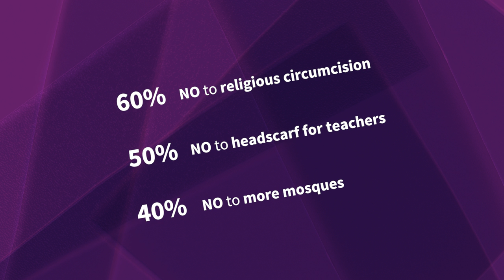4.1 Do You Need to ‘Learn Diversity’?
If you’re born in a diverse society, doesn’t that mean you understand diversity? In this first episode of Chapter 4, Prof. Dr. Naika Foroutan turns back to the research to reveal the apparent paradox between people’s cognitive awareness of democratic values vs. how this plays out in practice.